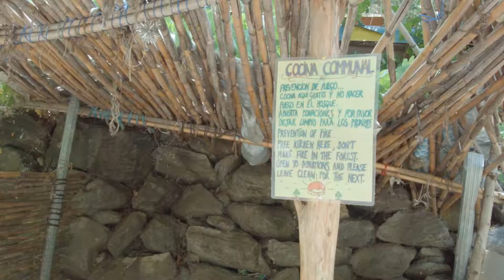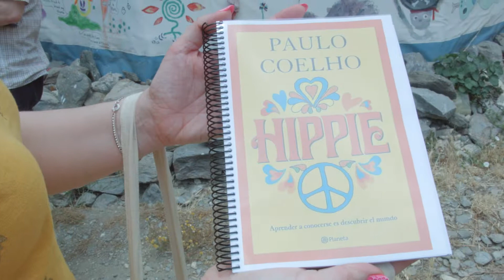Video 6 Encuentro Magic Bus Beneficio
Experiencia "Hippie" de Paulo Coelho en Beneficio en plena Alpujarras